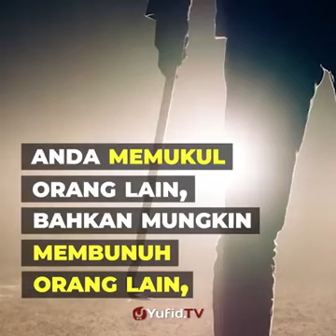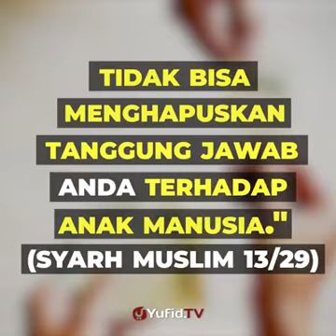Dosa yg tdk bisa dihapus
Video dari Saiful Mashud. SH